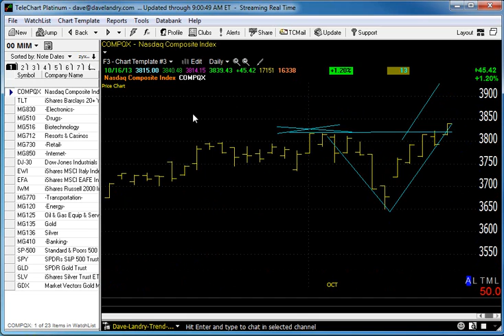10/17/13 Dave Landry's Market In A Minute